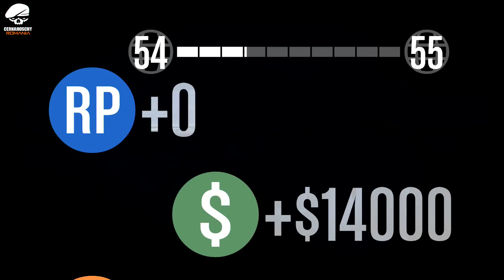GTA V Online Episod Special CERNA pe primul loc